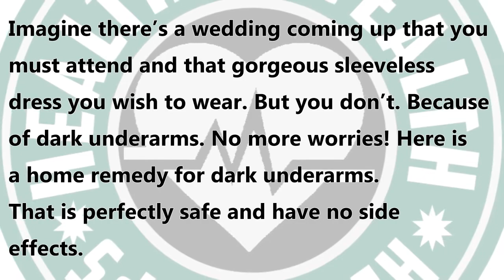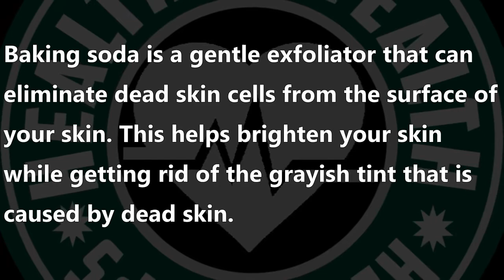Get Rid of Dark Underarms ||Lighten Dark Underarms Naturally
Some of the main causes of dark underarms are shaving, regular use of hair removing creams excessive sweating poor ventilation of underarms accumulation of dead skin cells, and use of alcohol-based deodorants and antiperspirants.

Imagine there’s a wedding coming up that you
must attend and that gorgeous sleeveless
dress you wish to wear. But you don’t. Because
of dark underarms. No more worries! Here is
a home remedy for dark underarms.
That is perfectly safe and have no side
effects.